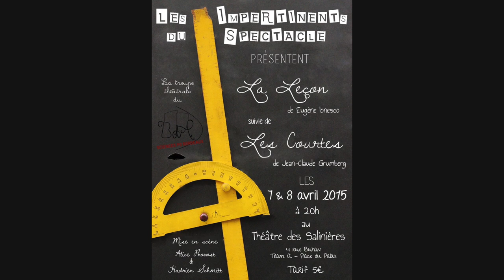// LES IMPERTINENTS DU SPECTACLE // LA LECON // AVRIL 2015